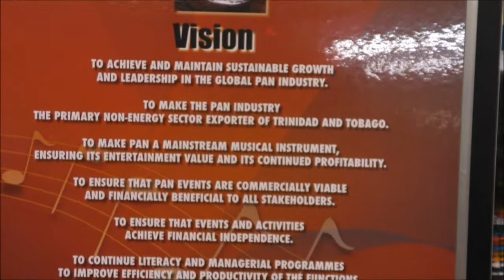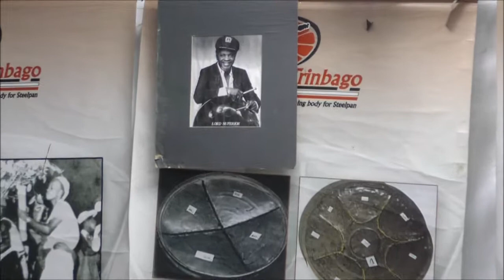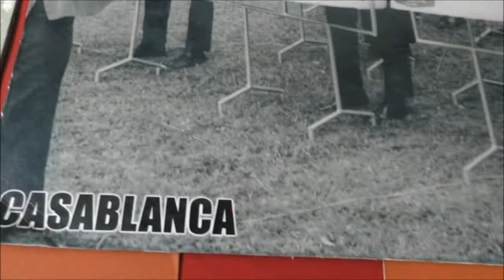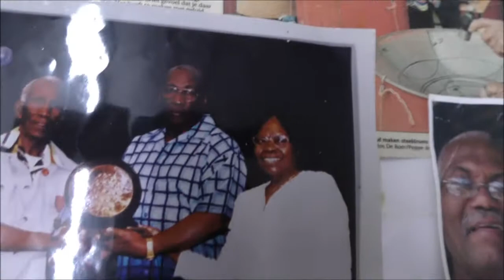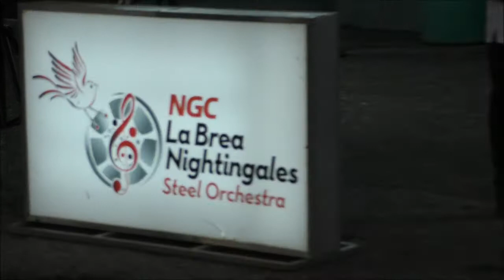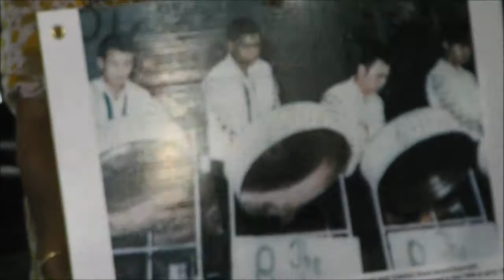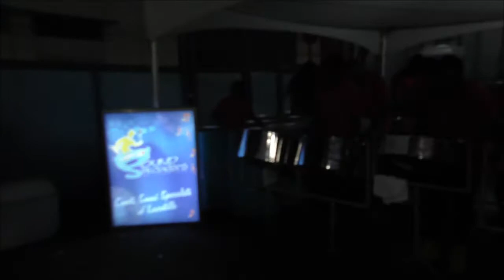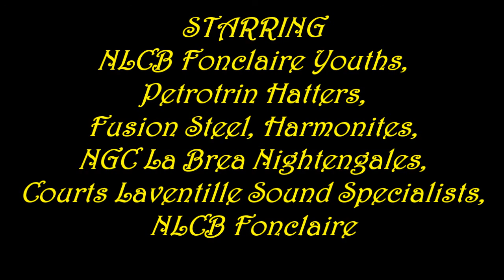Pan Trinbago Pan History & Exhibition ... Tribute to Patrick Manning - August 30, 2017